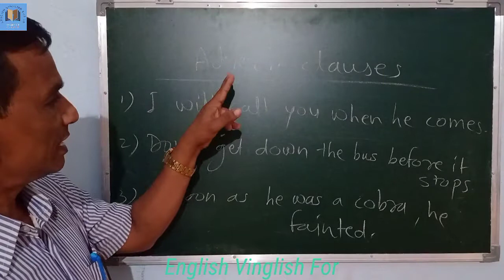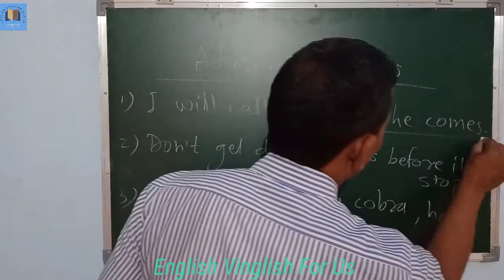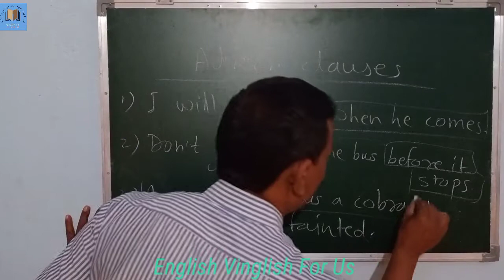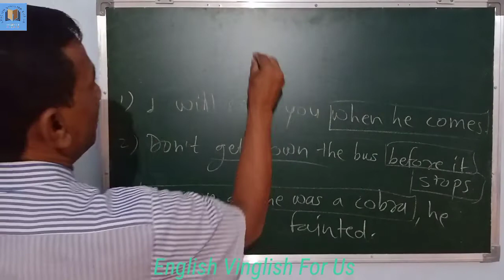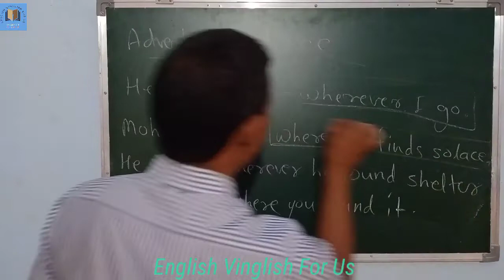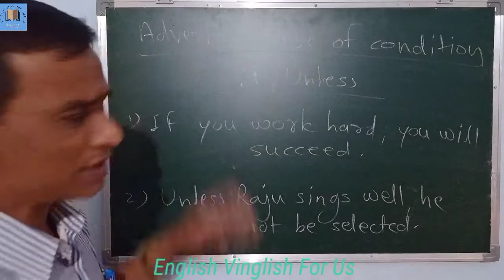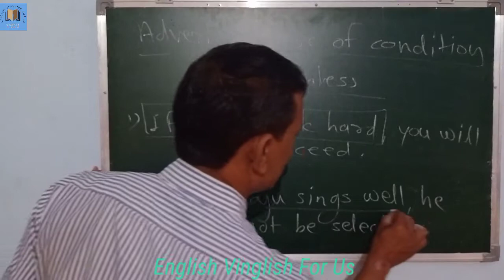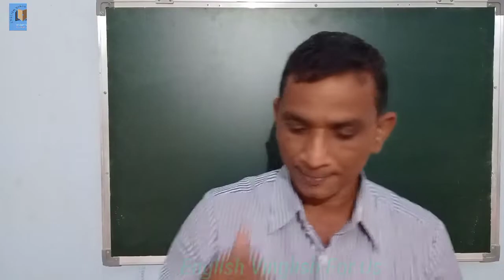Adverb Clauses (Time, Place and Condition)